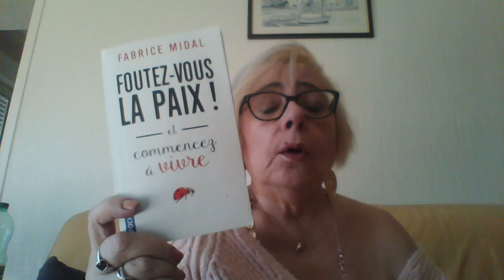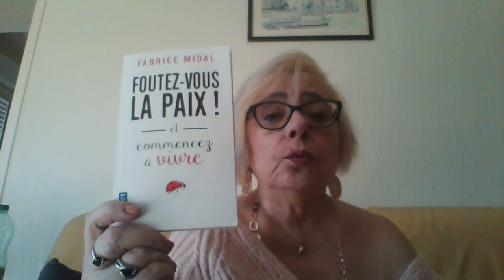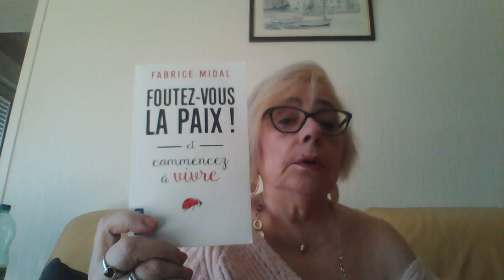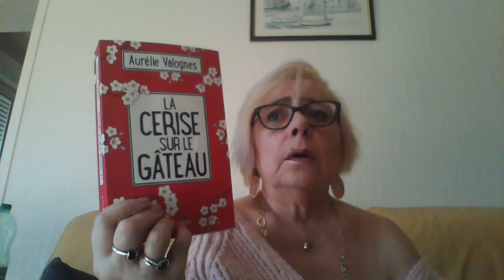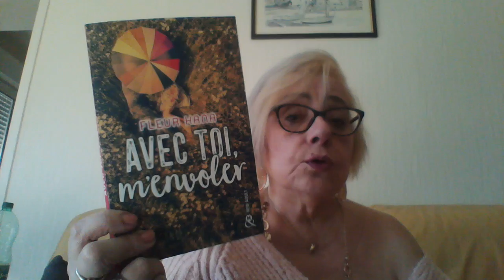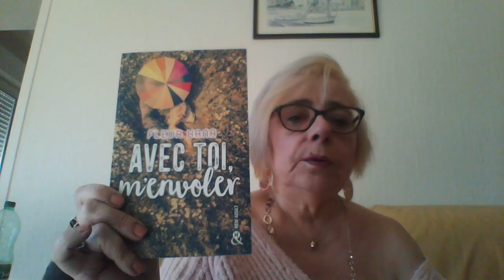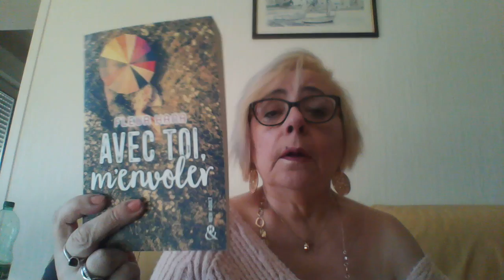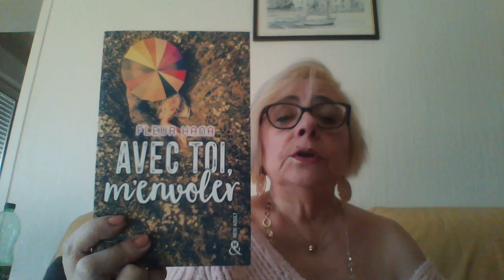BILAN LECTURE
"avec toi, m'envoler" de FLEUR HANA
"la cerise sur le gâteau" d'AURELIE VALOGNES
"foutez-vous la paix" de FABRICE MIDAL
"deux sœurs" de DAVID FOENKINOS